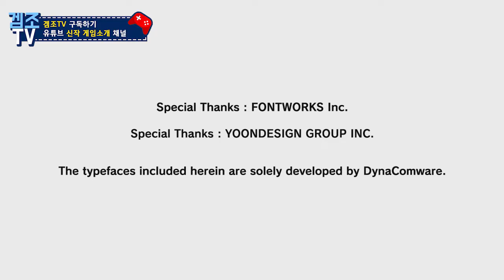하츠네 미쿠 프로젝트 디바 MEGA39's 플레이 영상(블랙록슈터,멜트,월드이즈마인)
게임제목 : 렘넌트 : 하츠네 미쿠 프로젝트 디바 MEGA39's

장르 : 리듬 게임

개발/유통 : 세가

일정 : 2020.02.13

플랫폼 : 닌텐도, 스위치